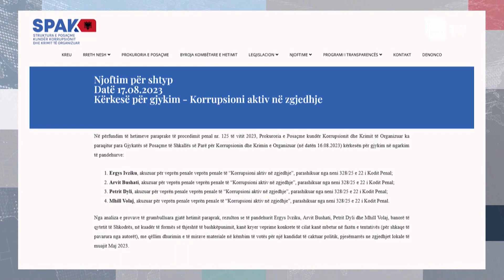Shpërndanin ushqime në këmbim të votës, SPAK çon në gjyq drejtorin e Ujësjellësit